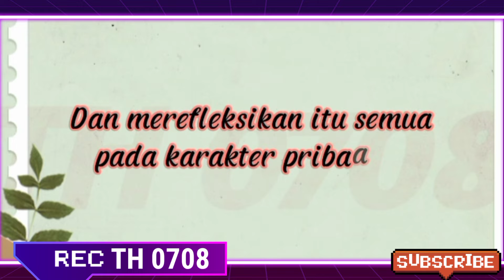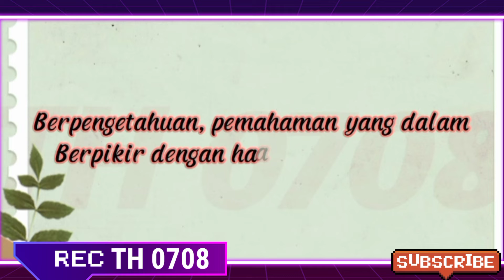Puisi Hari Guru || Terima Kasih Guru Karya Chairil Anwar || Teacher's Day Poems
Terima Kasih Guru
Karya: Chairil Anwar

Terima Kasih Guru

Terima kasih, guru
Untuk teladan yang telah kau berikan
Aku selalu mempertimbangkan semua yang kau ajarkan
Dan merefleksikan itu semua pada karakter pribadiku

Aku mau menjadi sepertimu
Pintar, menarik, dan gemesin
Positif, percaya diri, protektif

Berpengetahuan, pemahaman yang dalam
Berpikir dengan hati dan juga kepala
Memberikan kami yang terbaik
Dengan sensitif dan penuh perhatian

Memberikan waktumu, energi, dan bakatmu
Untuk meyakinkan masa depan yang cerah
Pada kita semua

Terima kasih, guru
Kau telah membimbing kami

By: Chairil Anwar

For the example you have set
I always consider everything you teach
And reflecting it all on my personal character

Smart, attractive, and cute
Positive, confident, protective

Knowledgeable, deep understanding
Think with your heart as well as your head
Give us the best Sensitively and attentively

Give your time, energy and talent
To assure a bright future On all of us